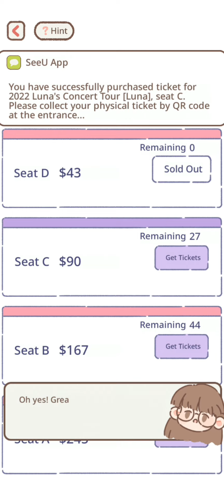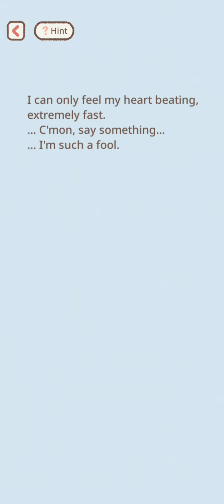PURRFECT TALE CHAPTER 9 || AFFECTION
Purrfect Tale Chapter 9

You can freely watch chapters here for free.

all credits to Purrfect Tale.